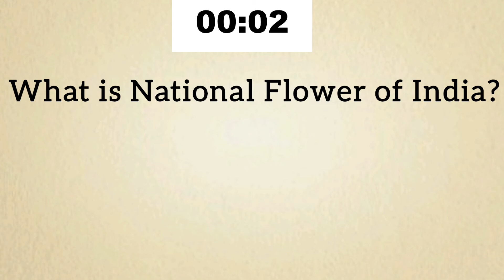National Symbol of India in English || General Knowledge || Competitive Exam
Hey,
This is a Trio Target

Questions :
1. What is National symbol of India?
2. what is national symbol of india in english?
3. how many national symbols in India?
4. What is our National Song?
5. what is our national anthem?
6. what is our national game?
7. what is our national flower?
8. what is our national oath?
9. what is our national bird?
10. what is our national Flower?

Learn National symbol of india
national symbol of kids